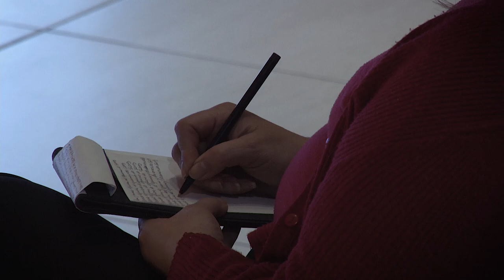Pr. Juan Belart - "Enfrentando los últimos tiempos" (Parte II)